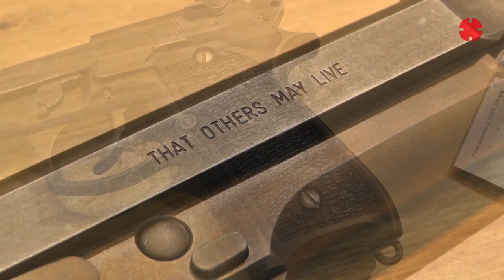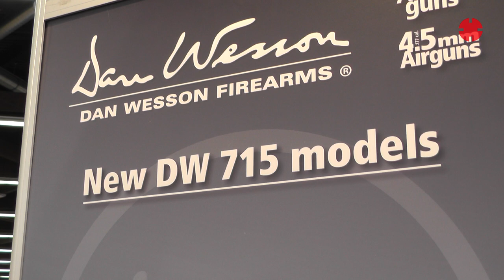IWA 2015 1/2 - BO Manufacture, ASG, WE Europe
En attendant la sortie en kiosque de RED DOT, prenez un billet pour Nuremberg et découvrez les nouveautés de l'IWA 2015. Au menu de cette première vidéo:
00:10 BO Manufacture: M9 Parajumper, STF 12, Sabre AEG/GBBR
05:08 ASG: Dan Wesson 715, Tac 6, Bren 805
09:25 WE Europe: Gaz Nuprol 4.0, kit nettoyage, lunettes grillagées